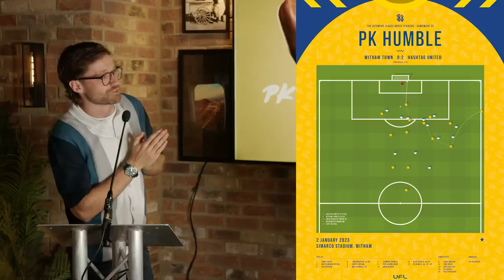HASHTAG UNITED AWARDS 2022/23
A double promotion season for Hashtag...but who won the Awards?  Find out here!